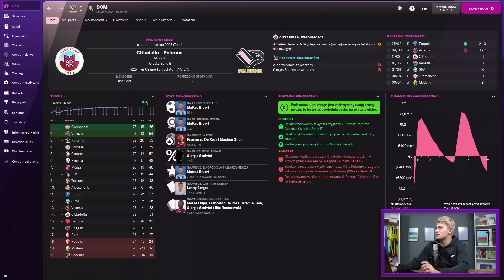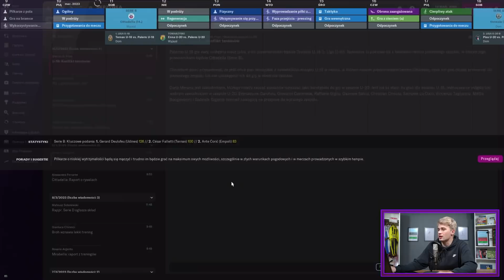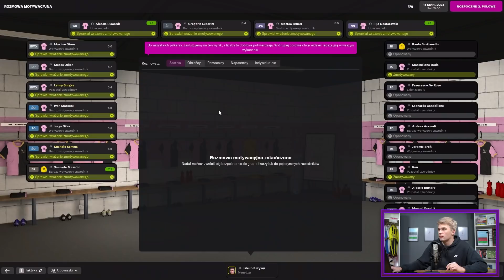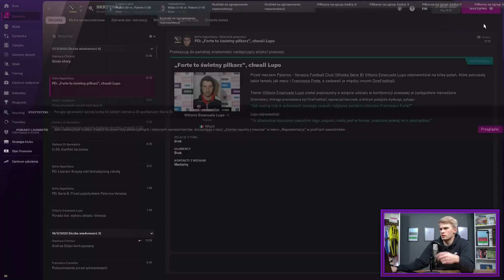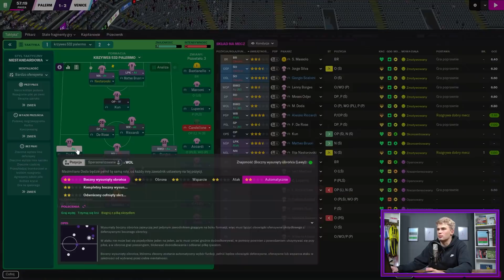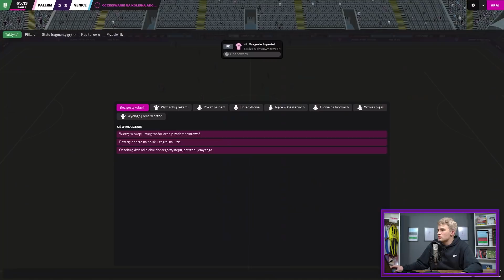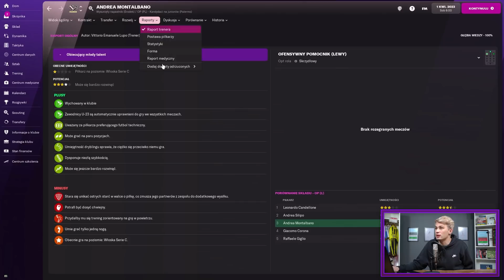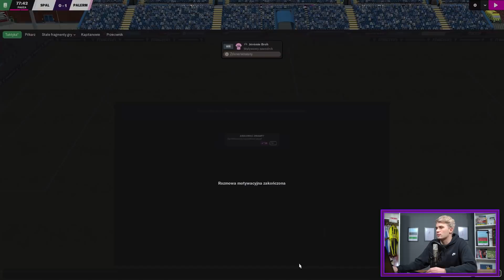TEGO MECZU NIGDY NIE ZAPOMNIMY! Historyczne starcie z VENEZIĄ! | Kariera Football Manager 22 #26